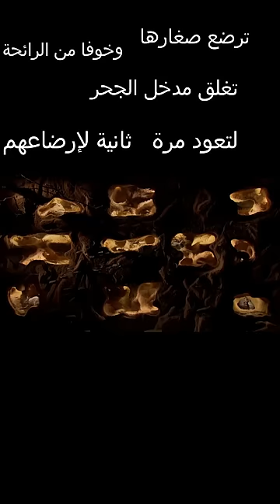لماذا يدفن الآرنب صغاره؟@with.zaituna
طريقة بناءالأرنب للجحر ويدفن صغاره خوفا عليهم من المفترسات
معلومات غريبة و حقائق علمية
أسرار الطبيعة
عجائب وغرائب

مع زيتونة